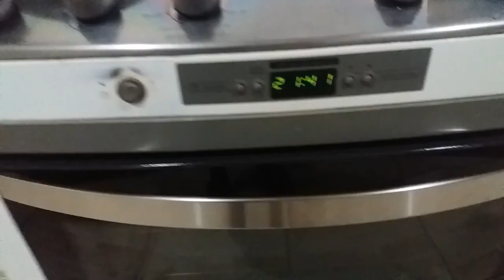Chegando da igreja + jantinha simples e gostosa !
Deixem o Joinha !